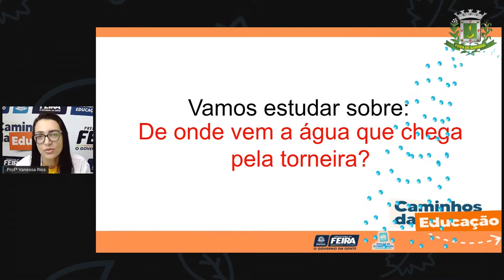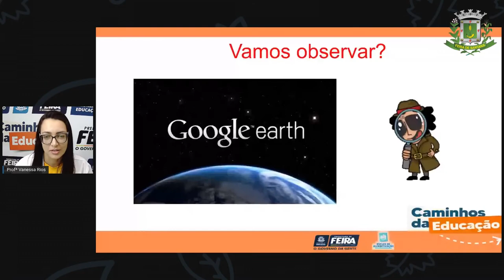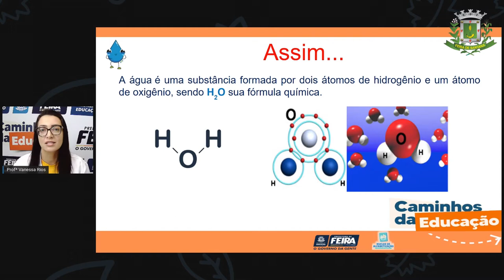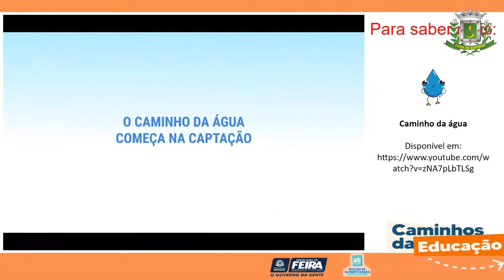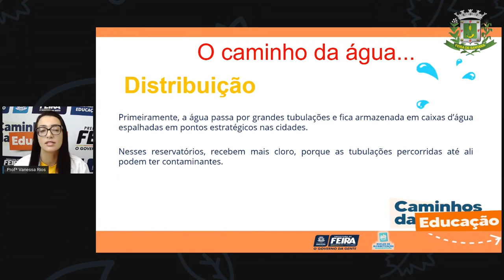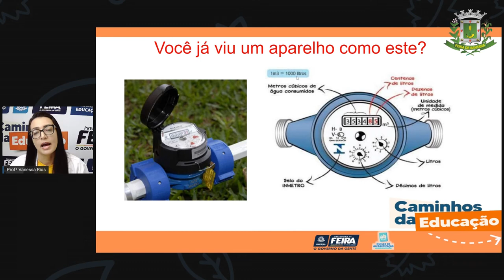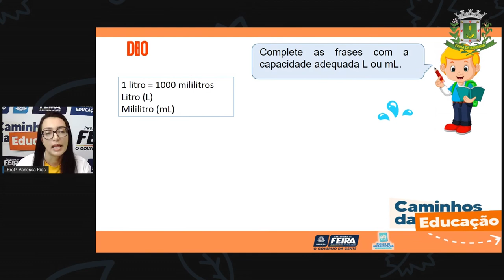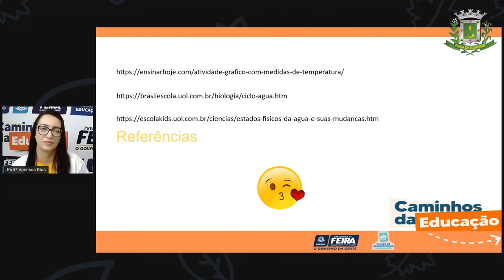5ºANO AULA 78 Matemática e C da Naureza De onde vem a água que chega pela torneira Profª VANESSA